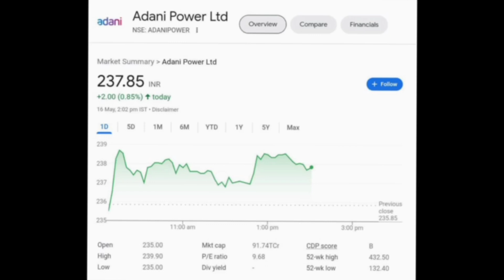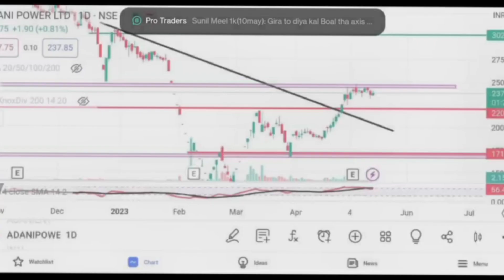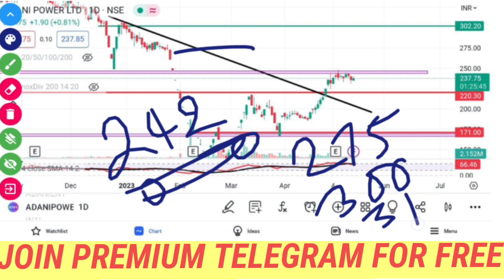Adani Power Latest News | Adani Power Share Analysis | Adani Power Target | Traders Dream